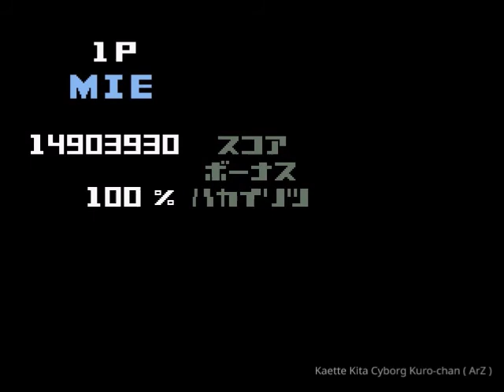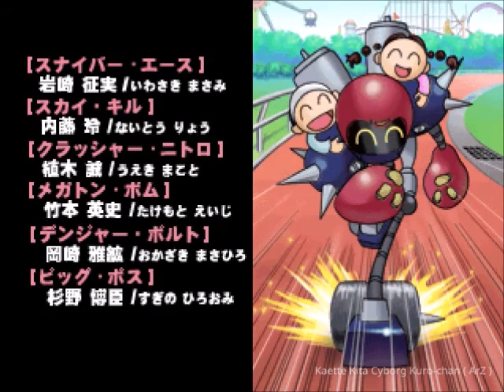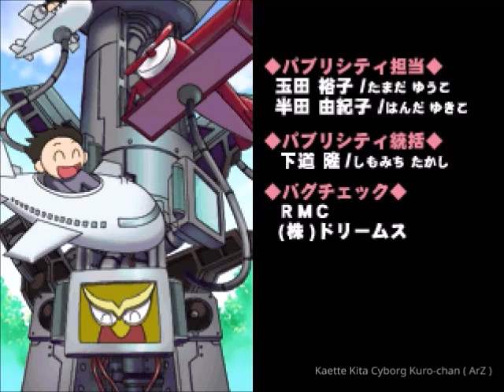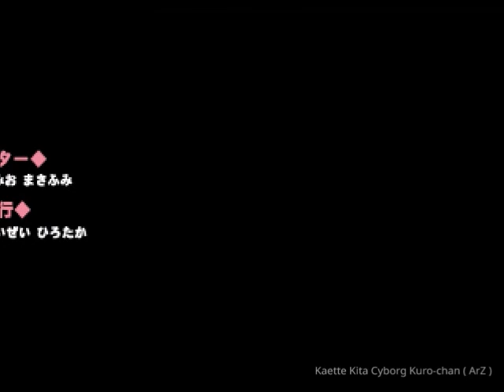Cyborg Kurochan - Gameplay ( Full - Mie )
Kaette Kita Cyborg Kurochan
Cyborg Kurochan - Playstation1
stage : Full Stage
chara : Mie

with ePSXe

This's not walkthrough or tutorial